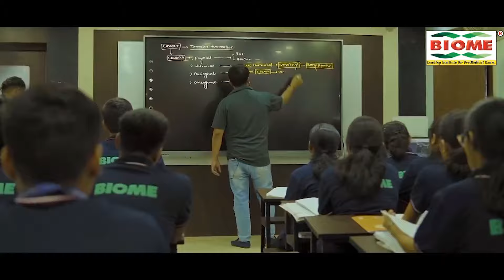चमरा लिंडा की सभा में उमड़ा जनसैलाब कांग्रेस और भाजपा को परेशान कर सकती है